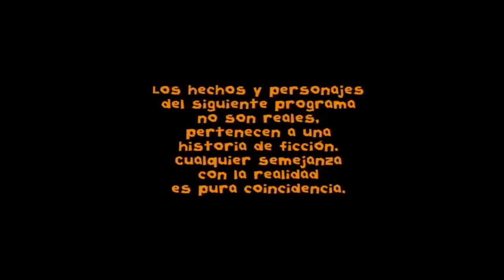Floricienta Capitulo 83 Temporada 1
Pedro teme que Flor cuente a Fede de él y Delfi. Clara mal con Nico por acusarla de cómplice. Él y Nata averiguarán sobre Julián. Maia enojada con Mati, que quiere blanquear. Mati huye de Malala. Flor mal con Franco por los cuernos. Él la agrede. Clara acepta que Julián es cómplice. Nilda y Flor comparten lo de Delfi y Pedro y que Fede ama a Flor. Creen que Mati podría avivarlo sobre la traición. Flor corta con Franco. Fede se entera. Franco piensa volver al tenis. La banda va a programa de cable. Sofi va a la tele. Apresan a Julián y Piru. Delfi le pide silencio a Flor. Los chiquis cuentan al psicólogo la traición de Delfi-Pedro y dudan que esté embarazada. La banda toca en tv. Después Fede ve a Flor que habla de infidelidad. Malala y Delfina creen que Flor fue a la tele a deschavar lo de Pedro. Ambas se desmayan hasta que se dan cuenta que no fue asi. Amalia y el detective se enamoran. Él “atiende” a Delfi y Malala. Fede no sospecha de sus hermanos y Flor en la banda. Delfi aliviada porque Fede no captó lo de su infidelidad. Paz y Martín se citan en lo de Titina. Bata loco porque Sofía fue con Pipo a la tele. Para disimular lo de la banda en la tele, Franco anuncia a Fede que se va de gira con tenis. Clara pesca a Paz y Martín. El detective invita a tomar un café a Amalia. El psicólogo dice a Fede que Flor no debe irse de la casa. Dolores y Malala ven a Sofía en la tele. Bata interrumpe el programa, celoso de Pipo. Fede trata de que Flor no se vaya. Terminan besándose como nunca.
 Benjamin Rojas,
Nicolas Maiques,
Paola Sallustro,
Agustin Sierra,
Isabel Macedo,
Graciela Stefani,
Gerardo Chendo,
Esteban Prol,
Diego Mesaglio,
Diego Child,
Micaela Vazquez,
Mariana Seligman,
Pablo Heredia,
Zulma Faiad,
Esteban Perez,
Camila Bordonaba,
Maida Andrenacci, Temporada 1 , China Suarez, Maria Eugenia Suarez, Mariana Seligman,